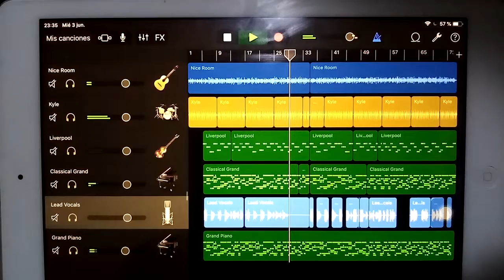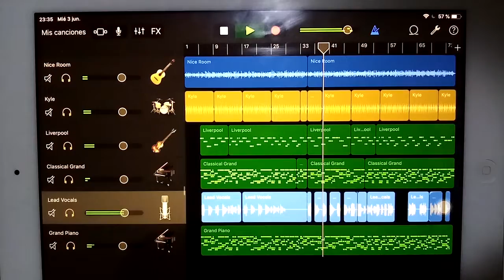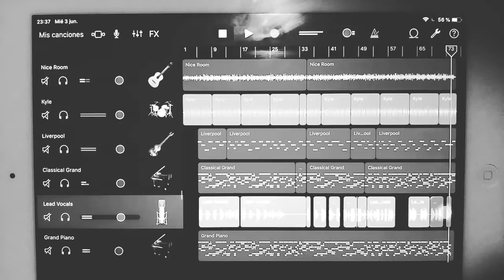Lo olvidé - cover con Garage Band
Hice este cover usando Garage Band en mi iPad.
Voz e instrumentos: YO
Letra original: Pedro Suárez-Vértiz

Dedicada a "la gringa de la casa", mi abuelita, mi mami Tachi, que hace un año nos dejó para estar en un mejor lugar lejos de tanto dolor.

La llevo en mi alma, en mi mente y mi corazón, por ella elevo todos los días una oración.

Que se escuche hasta el cielo...